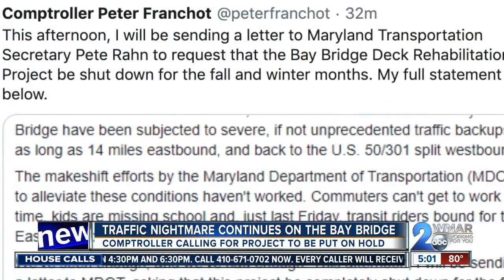Traffic nightmare continue on the Bay Bridge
The Comptroller is calling for the Bay Bridge project to be put on hold as the traffic nightmare continues on the bridge.